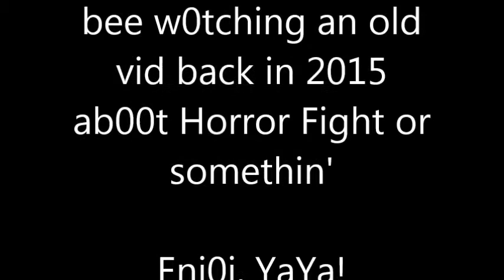Old Horror Fight Gameplay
Welp, here is the second addition to the "Old" Video series.

Enjoy the video and please try the other "Old" Videos if you liked this.